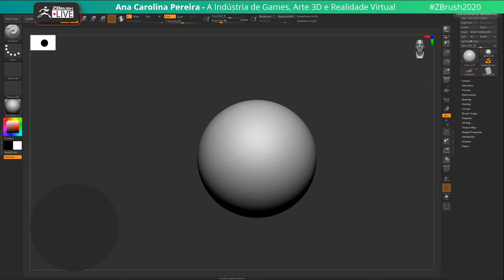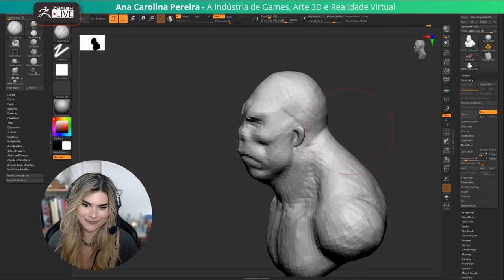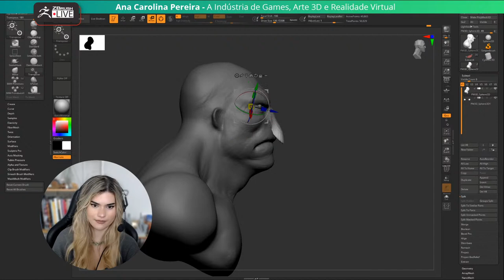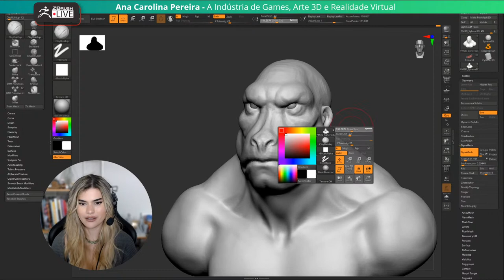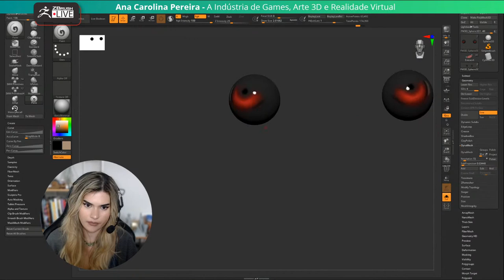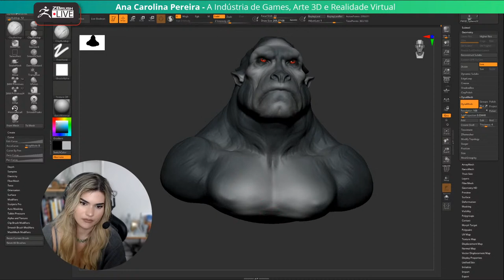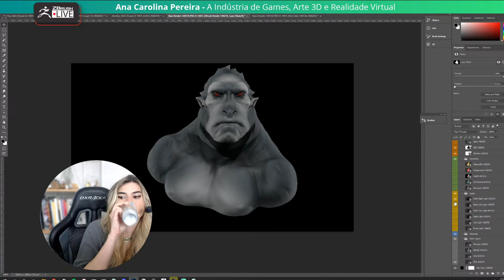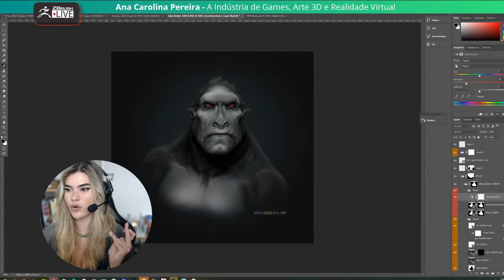Gugwe From Ana's Cryptid TikTok Series - Ana Carolina Pereira - ZBrush 2022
Gugwe Bigfoot Sasquatch From Ana's Cryptid TikTok Series - Ana Carolina Pereira - ZBrush 2022
ZBrush Sculpting in English and Portuguese